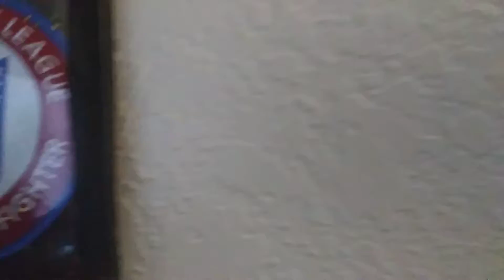PUT YOUR SELF IN A BODY BAG WHEN YOU DO DRUGS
Xtreme Justice League